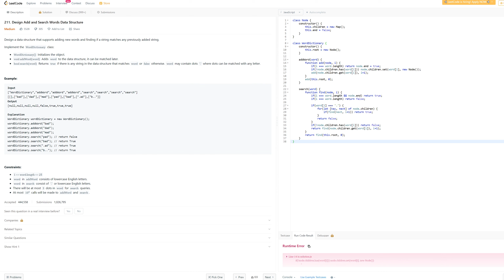211. Design Add and Search Words Data Structure - JavaScript - Easy To Follow